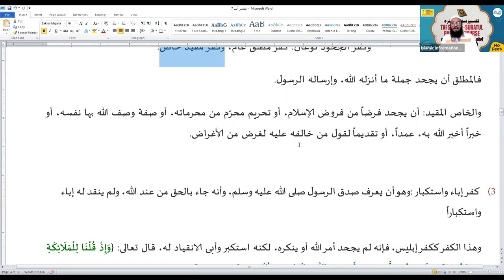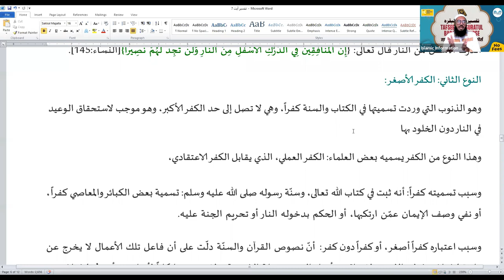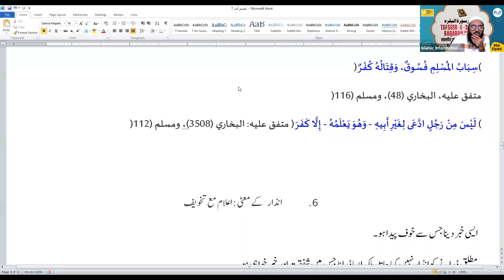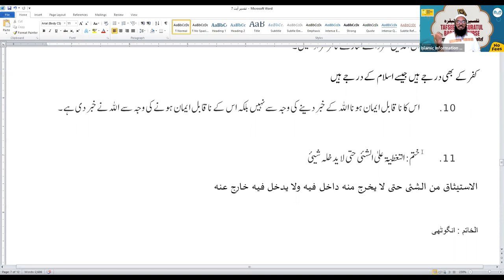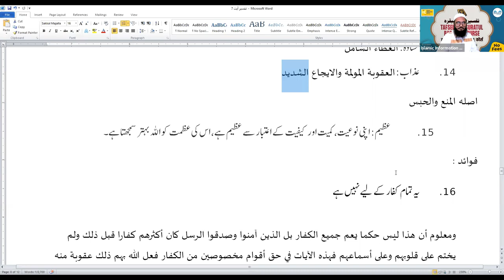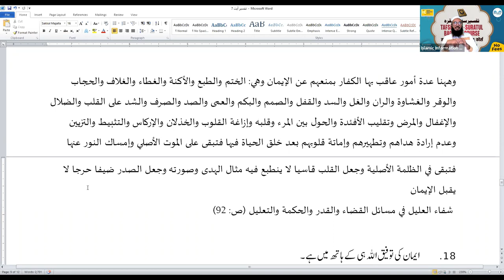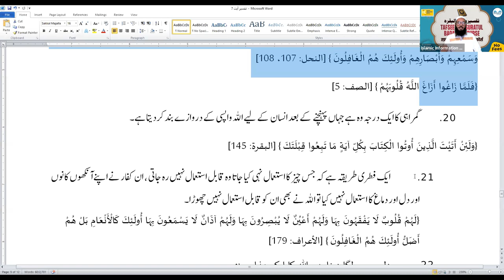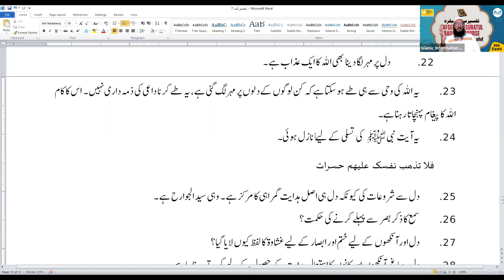Tafseer Surah Al Baqrah Hindi Urdu - Online Course - Class 08 | Shaikh Sarfaraz Faizi